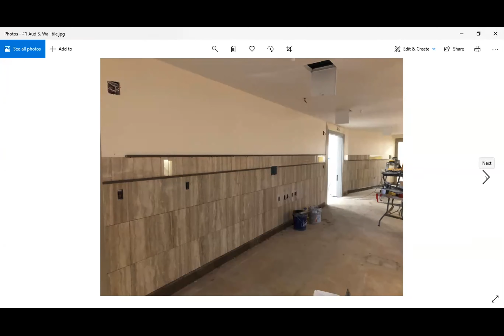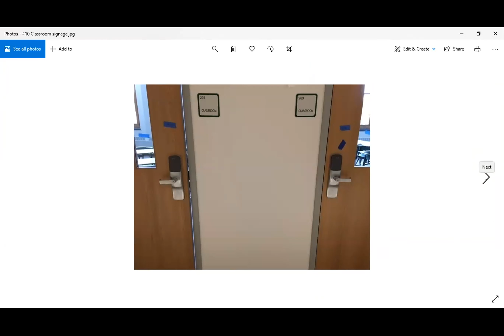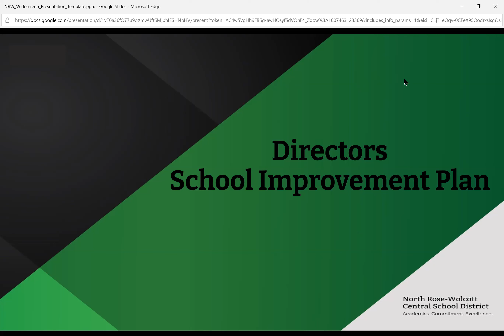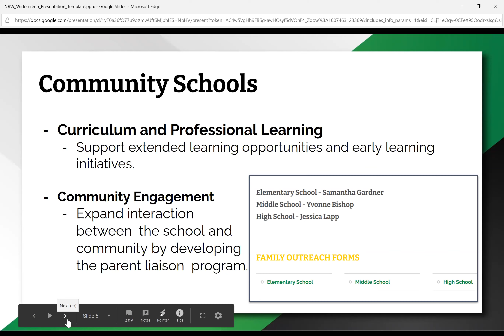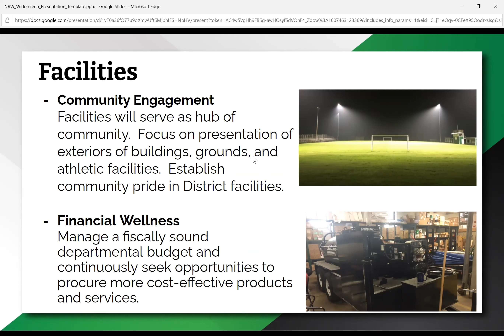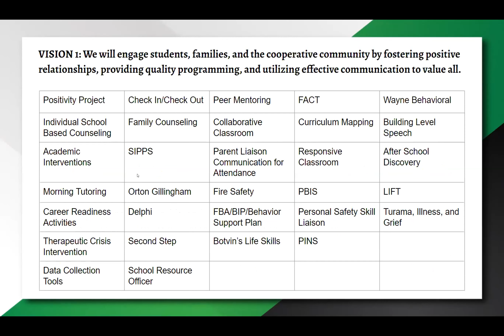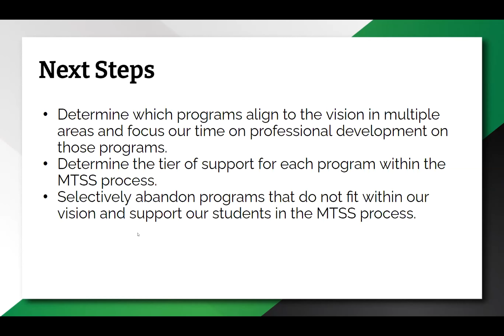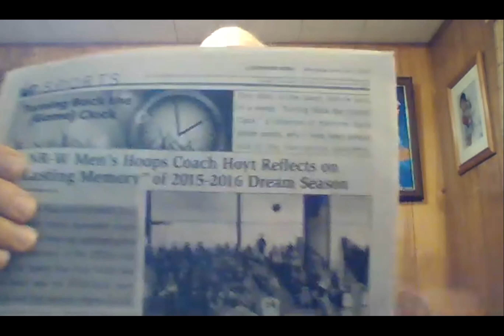12-8-2020 Board of Education Meeting